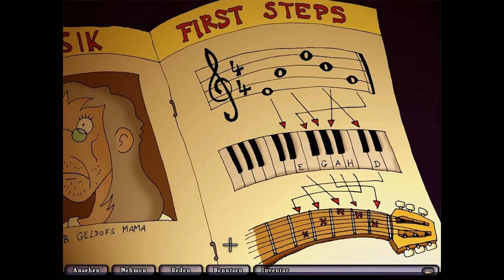Let's Play: Edna bricht aus [#142] - Andergaster Steinechenholz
Begleite Edna und ihren sprechenden Stoffhasen Harvey bei der Flucht aus ihrer Gummizelle. Eine bizarre Reise quer durch die Irrenanstalt und darüber hinaus.

DETAILS

ɢᴇɴʀᴇ
Abenteuer, Indie

ᴠᴇʀöғғᴇɴᴛʟɪᴄʜᴜɴɢ
5. Juni 2008

ÜBER EDNA BRICHT AUS

Zu Beginn wacht die junge Edna ohne jede Erinnerung an ihre Vergangenheit in der Gummizelle einer Nervenheilanstalt auf. Sie hat nicht die leiseste Ahnung wie sie dort gelandet ist, doch eines ist sicher: Sie will raus! Immerhin fühlt sie sich geistig vollkommen gesund – und ihr sprechender Stoffhase Harvey ist ganz ihrer Meinung. Gemeinsam wagen sie die Flucht und treffen dabei auf äußerst skurrile Mitinsassen - vom Mann im Bienenkostüm bis zu den pseudo siamesischen Zwillingen Hoti und Moti. Doch Dr. Marcel, der Leiter des Sanatoriums, lässt nichts unversucht, Edna bei ihrer Flucht aufzuhalten. Was hat er bloß mit ihr vor? Und warum wurde ihr Gedächtnis gelöscht? Nach und nach erlangt Edna die Erinnerung an die Zeit vor ihrem Aufenthalt in der Zelle zurück ...

KEY FEATURES

▪ Mehr als 20 Stunden schräger Humor
▪ Jede Menge witzige Charaktere und verrückte Dialoge
▪ Einzigartiger Comic-Stil
▪ Freischaltbare Achievements
▪ Ausführliche Entwicklerkommentare zu jedem Raum, gesprochen von Edna-Mastermind Jan Müller-Michaelis aka Poki
▪ Gewinner des Red Dot Design Award 2009 (PC Edition)
▪ Von den Schöpfern der preisgekrönten Spiele The Whispered World und Deponia

CREDITS